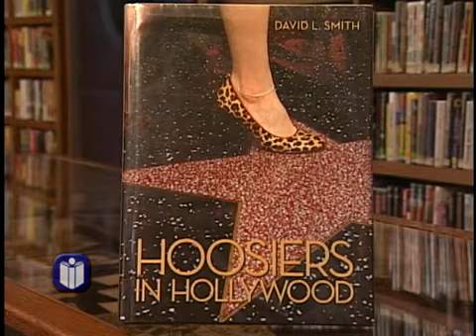Hoosiers in Hollywood film series at IMCPL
Indianapolis Marion-County Public Library's film series "Hoosiers in Hollywood" continues through March, 2010.  Program organizer, Shaun Davidson, discusses the series, co-sponsored by the Indiana Historical Society, which is derived from the book, Hoosiers in Hollywood, an encyclopedic volume by David L. Smith on the contributions to the film industry made by Hoosiers both in front of and behind the camera.  Smith, a former television personality and professor at Ball State University, introduces each of the films in the series and leads the discussion following each movie.